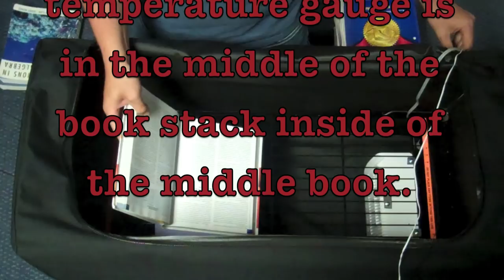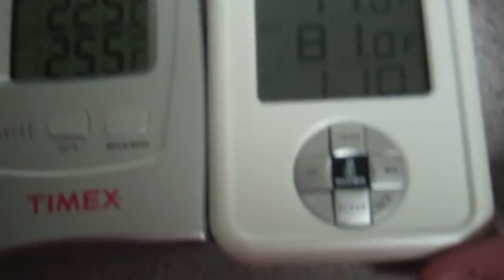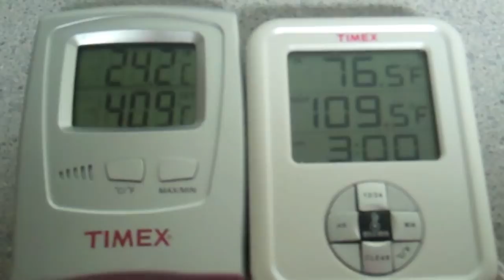How To PackTite™: Books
The PackTite™ How To Series